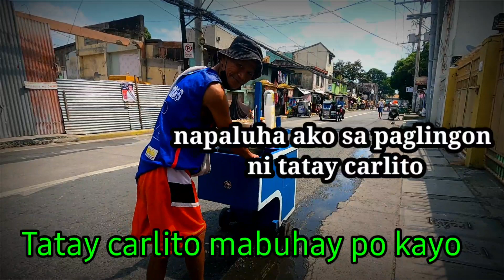PART1,TULONG,👋👋👋Helping People KAPIPOL-TATAY CARLITO❤❤❤please support.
please support on may channel on youtube-gelo tabula(kaPipoL)

thank you so much mga kaPipoL